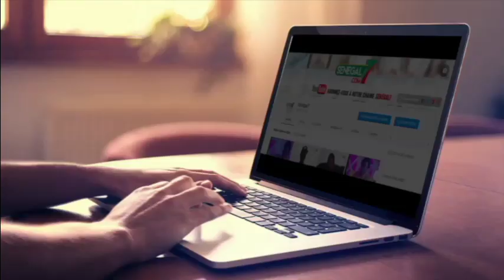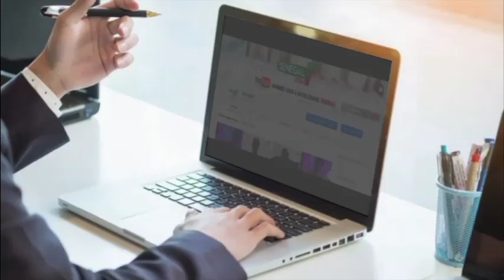Revue de Presse (Wolof) Rfm du Mardi 17 Mars 2020 avec Mamadou Mouhamed Ndiaye